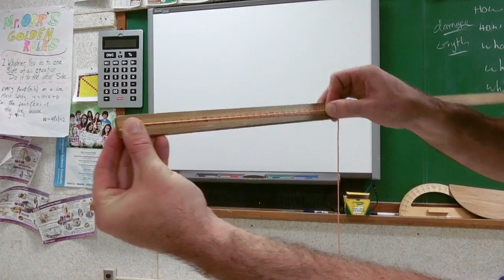Corner to Corner Act 3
This video is about Corner to Corner Act 3